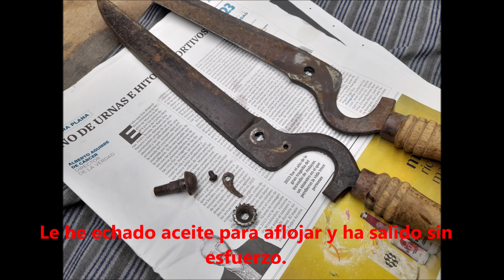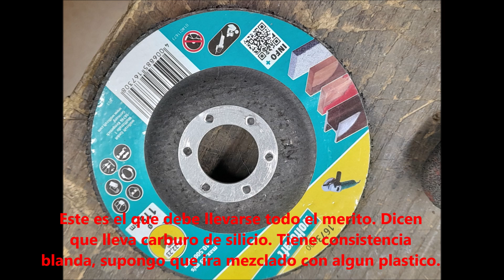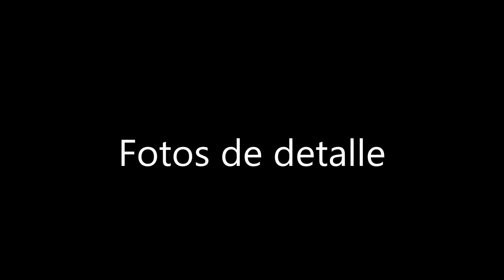Conocer tijeras cortasetos. Limpieza, afilado y pruebas.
Se muestran tres tijeras cortasetos oxidadas, se elige una para hacer una especie de restauracion, se enseña el mecanismo para mantener las hojas unidas, se prueba una maquina cortasetos y la manual ya afilada .